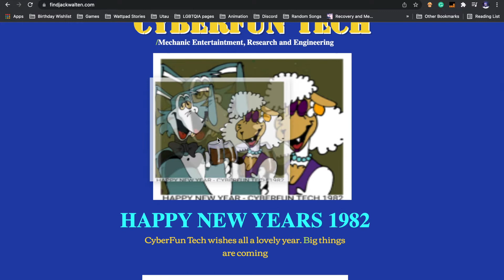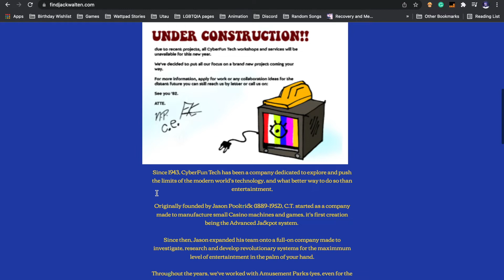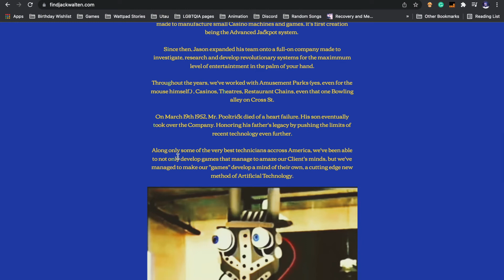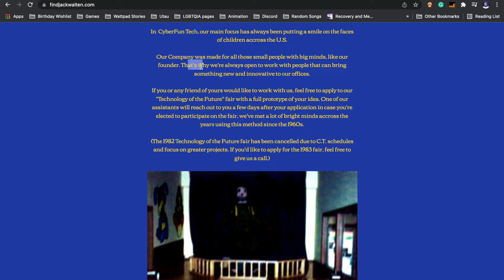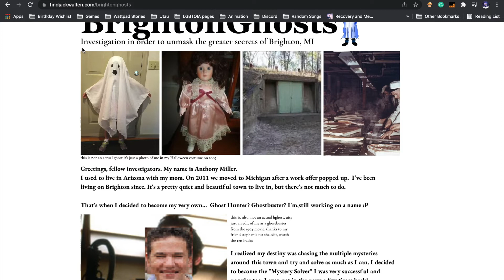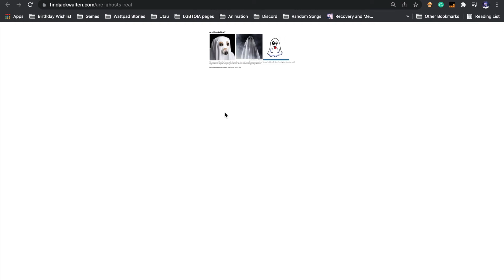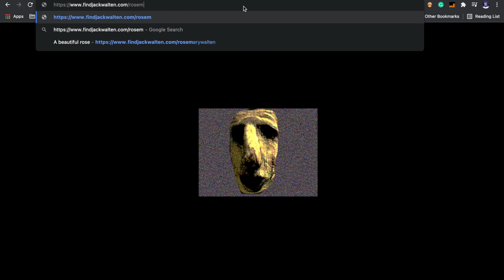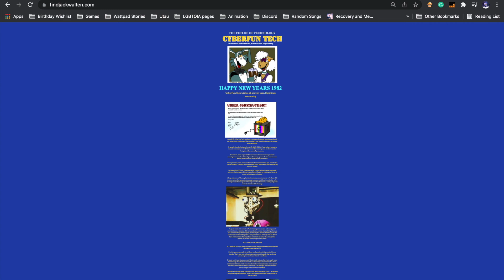Walten Files Arg Websites